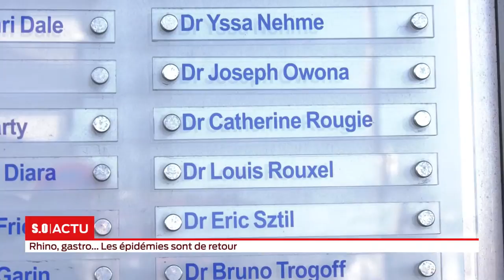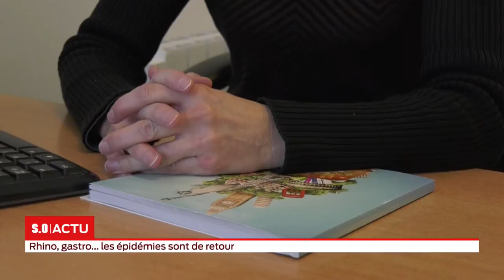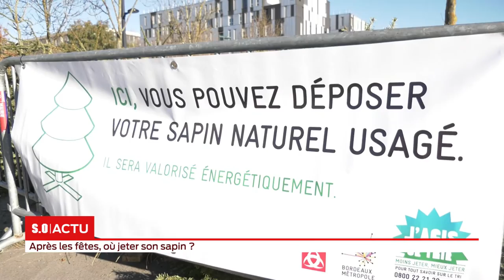La grande édition du jeudi 03 janvier